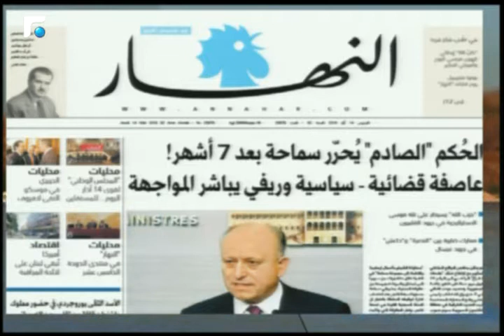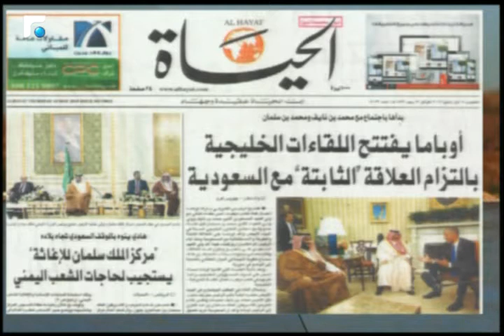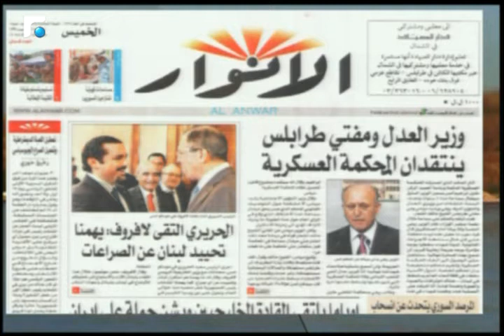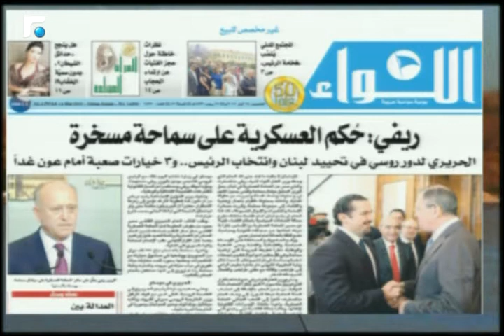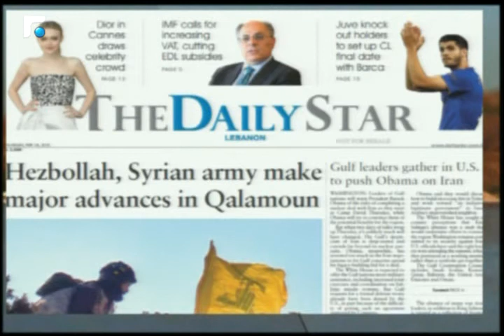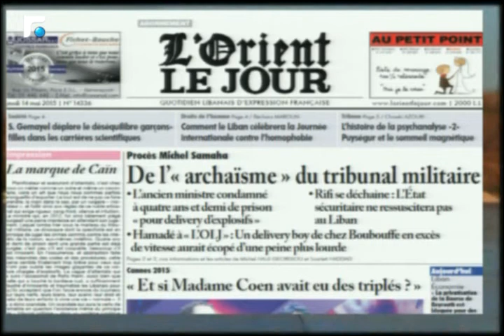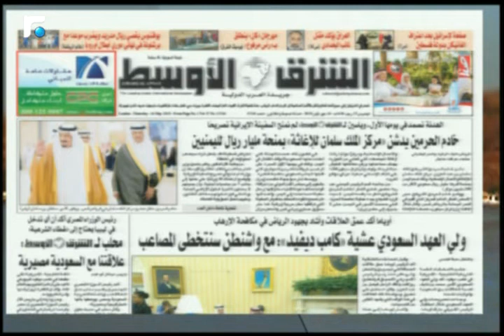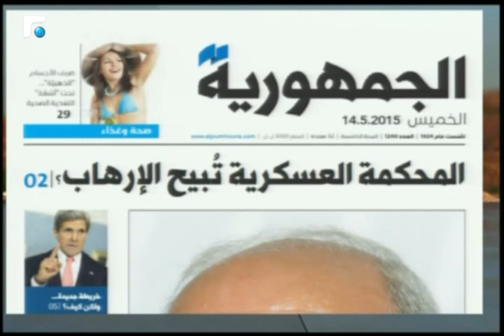أخبار الصباح - جولة حول الصحف وحال الطقس 1/5